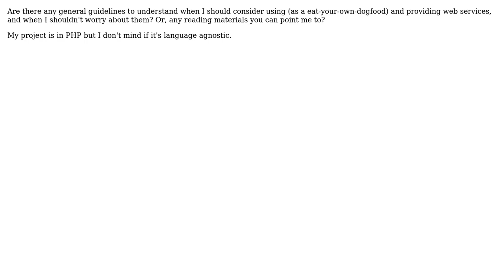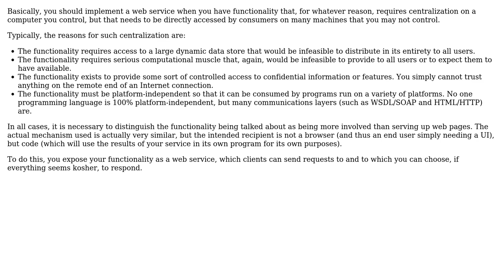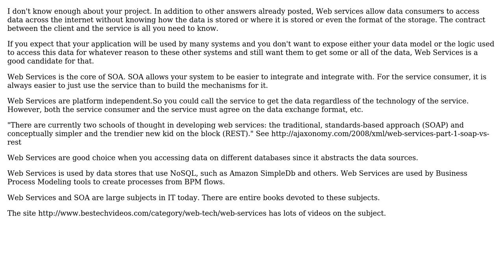Software Engineering: When do I need web services? (3 Solutions!!)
Software Engineering: When do I need web services?

With thanks & praise to God, and with thanks to the many people who have made this project possible! | Content (except music & images) licensed under CC BY-SA | Music | Images & others | With thanks to user rlb.usa user Oded user NoChance user KeithS and the Stack Exchange Network Trademarks are property of their respective owners. You are responsible for your own actions.